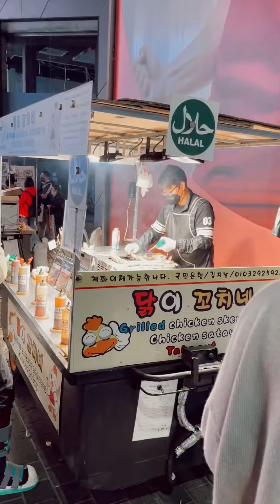my heart & Seoul